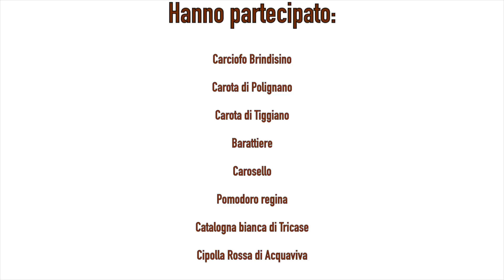Alla scoperta delle varietà orticole locali pugliesi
Video realizzato con i droni che sorvolano la Puglia mostrando i campi coltivati, la produzione, la vendita delle principali specie orticole locali, e gli eventi a tema.